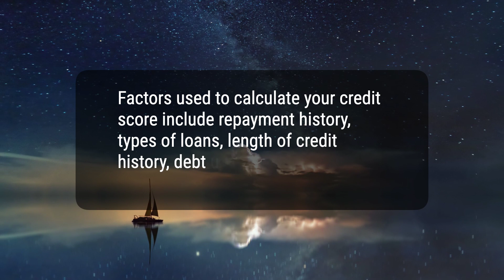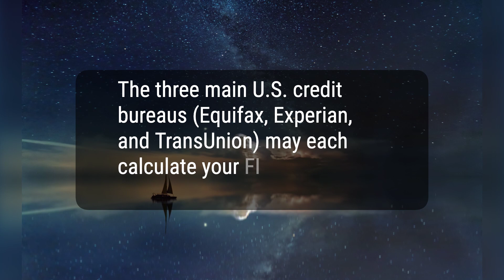What Is a Credit Score? Definition, Factors, and Ways to Raise It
Today, we will talk about what a credit score is, including how it works, how it is calculated, and ways to raise it. A credit score is a three-digit number that rates your creditworthiness, ranging from 300 to 850. It affects your ability to get approved for loans, interest rates you receive, and more.
8409